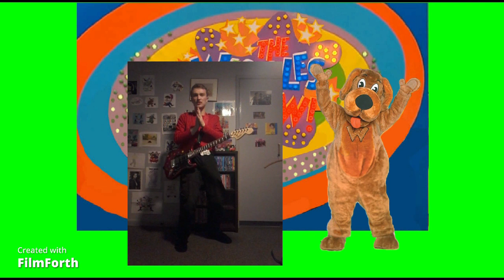The James Wiggle Show Series 1 Episode 4 Hot Potato (Re-Edit)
We're Back And We Sing About Hot Potatoes And Ponies With Los Wiggles And The Magic Buttons